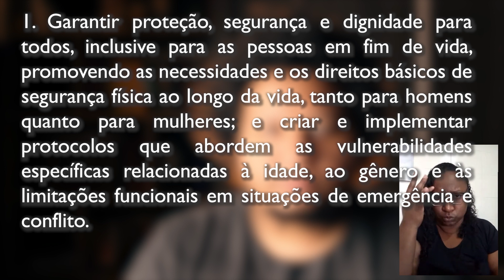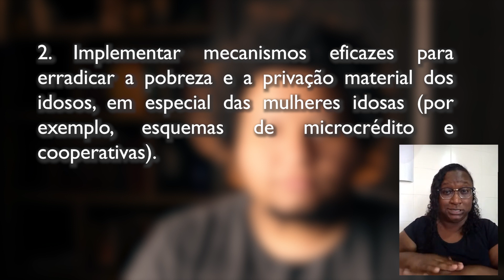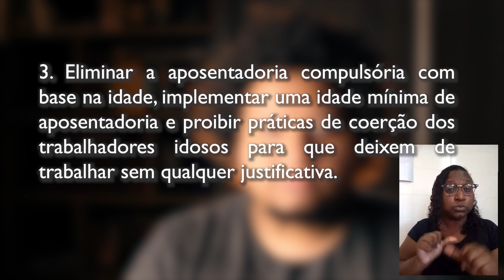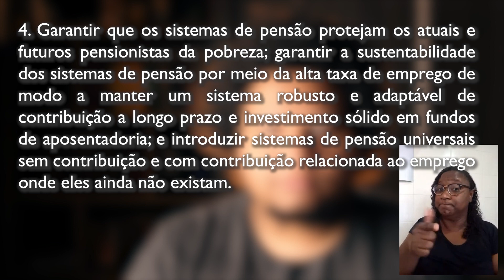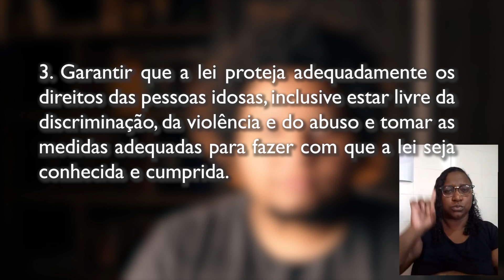Aula 17 - Oportunidades de Segurança/Proteção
O I Curso sobre Envelhecimento Ativo é um material audiovisual sobre o Marco Político do Envelhecimento Ativo da Organização Mundial da Saúde, lançado em 2002, com as atualizações do ILC-Brasil de 2015, a fim de explicitar e propagar os conteúdos desta política de saúde para servidores municipais e, mais amplamente, para qualquer cidadão interessado na temática.

Nesta aula, trataremos sobre o "Oportunidades de Segurança/Proteção".

Bruno Tadeu da Costa é gerontólogo formado pela Universidade de São Paulo. Possui experiência no Polo Cultural da Terceira Idade, equipamento público que busca promover um espaço de convivência e ofertar oficinas socioculturais. Atua desde 2021 como assessor na Coordenação de Políticas para Pessoa Idosa.